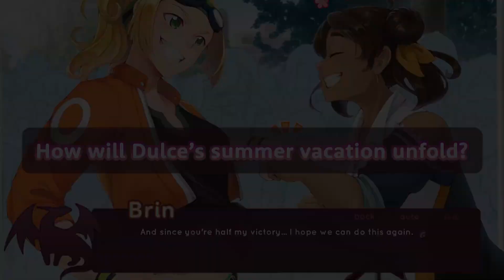DoraKone • Trailer • PS5 XSX PS4 Xbox One Switch